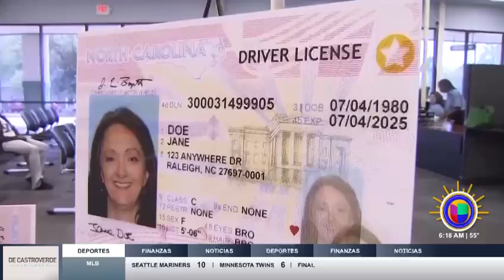¿Qué hacer si te detienen ICE o la policía? Consejos de un abogado de inmigración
En este video, nuestro abogado de inmigración, Juan de Pedro, participa en un segmento de noticias para explicar qué deben hacer las personas indocumentadas si son detenidas por ICE o la policía. Aquí te proporcionamos valiosos consejos legales para proteger tus derechos y estar preparado ante cualquier emergencia.

🔹 Documentos importantes: Asegúrate de que un familiar cercano tenga acceso a tus documentos esenciales, como certificados de nacimiento, pasaportes y documentos civiles. Esto es crucial en caso de que necesites ayuda rápidamente.
🔹 Tus derechos: Si la policía te detiene y te pregunta sobre tu estatus migratorio, recuerda que no estás obligado a responder, pero si decides dar informacion siempre di la verdad.  Conoce tus derechos y cómo manejar estas situaciones.
🔹 Tus derechos: Si la policía te detiene y te pregunta sobre tu estatus migratorio, recuerda que no es requerido responder, pero si decides dar informacion siempre di la verdad. Todo lo que digas se puede usar en tu contra. Conoce tus derechos y cómo manejar estas situaciones.

Este video es una guía imprescindible para la comunidad inmigrante.

Nota: Esta información no debe ser considerada asesoría legal específica para tu caso. Para una consulta personalizada, comunícate directamente con nuestro equipo de abogados de inmigración.